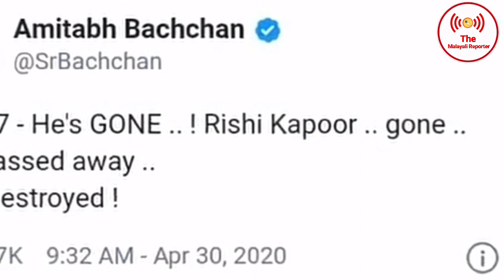Rishi Kapoor | Irrfan Khan | Dead | The Malayali Reporter | 2020.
Rishi Kapoor And Irrfan Khan Dead With Cancer .Rishi Kapoor Is The Father Of Ranbir Kapoor.Those Are Very Intelligent Actors In Bollywood Industry. So Many Years Back Rishi Kapoor Try To Become A Good Crickrt Player But He Does't. Because He Become A Good Actor. Irrfan Khan Deserve For The National Film Award.

Editography : Pr__Muhammed